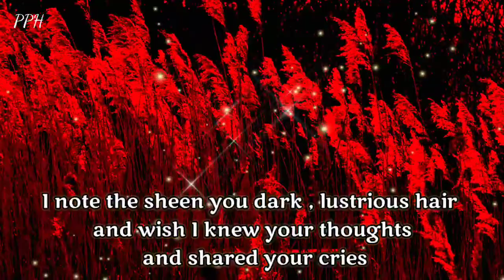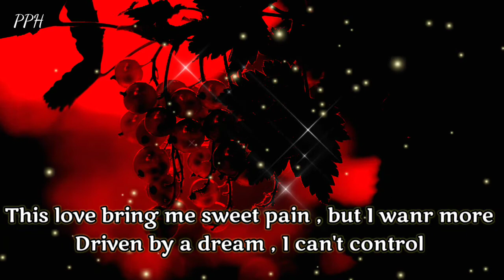I Do Not Know You Well but what I know enchants me!